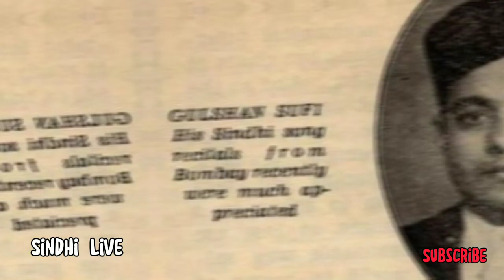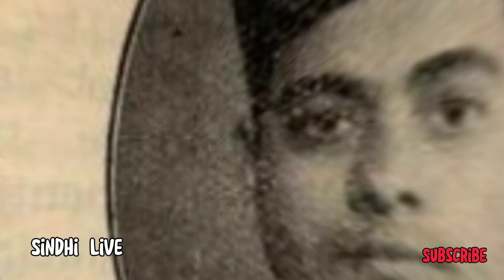Sindhi Films History Part 01 | Sindhi Movies